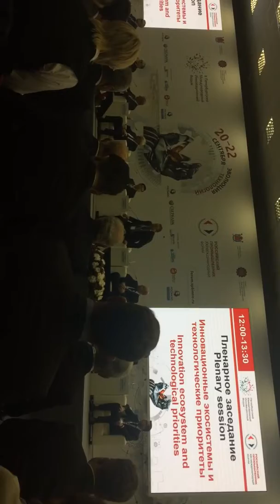Чубайс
Чубайс Анатолий Борисович